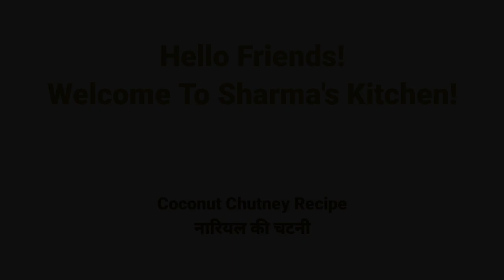Fireless Coconut Chutney Recipe | नारियल की चटनी बिना गैस जलाए | Chatni Recipe | Sharma's Kitchen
Nariyal Ki Chutney chutney chatni coconut @Sharma's Kitchen